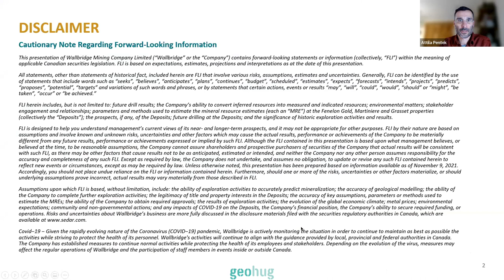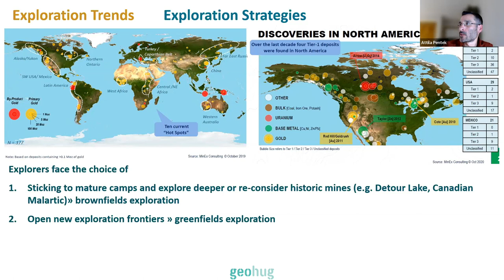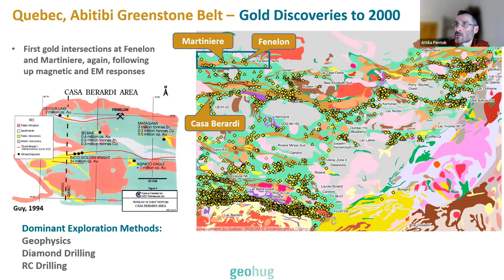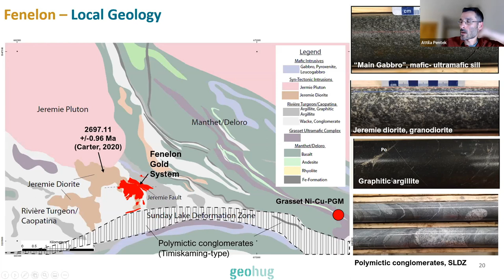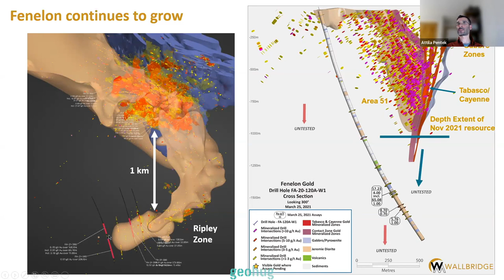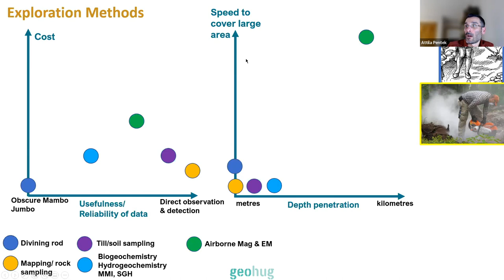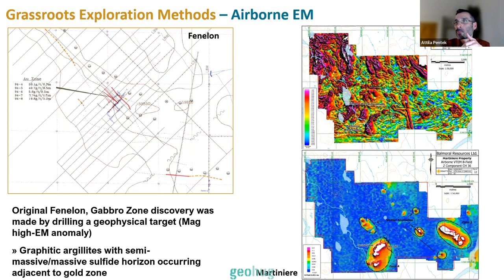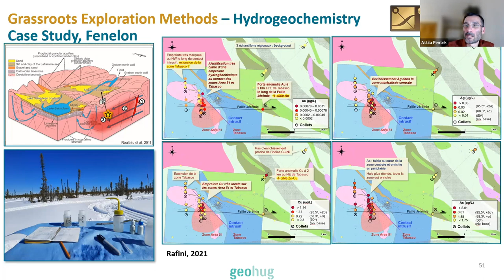Attila Péntek - Gold Exploration Under Thick Glacial Cover - Wallbridge Mining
Gold Exploration Under Thick Glacial Cover
Blind Discoveries in the Northern Abitibi’s Detour-Fenelon Gold Trend, Quebec, Canada

We have all heard the exploration trends with respect to gold deposits: our discoveries are becoming less frequent, smaller, occur deeper and each decade it costs more to find an ounce of gold. Explorers have the choice of either sticking to mature belts, and drill to greater depth, or they can open up new frontiers. Such underexplored, grassroots search spaces, however, often come with challenges such as jurisdiction risks, logistical difficulties and high cost.

We make a case for going under cover and exploring belts that have proven world-class potential, in mining-friendly jurisdictions, and have been neglected due to one main reason: tens of metres of overburden cover, which hid mineralization from previous generations of prospectors. In this talk Attila Péntek from Wallbridge Mining Company Limited will focus on Quebec’s Northern Abitibi Greenstone Belt, which has seen far less exploration than the southern part of the Abitibi, where close to 120 years of mining has produced over 180 million ounces of gold. The recent Fenelon discovery demonstrates that the thick glacial overburden cover is not just a challenge, but also a tremendous opportunity.